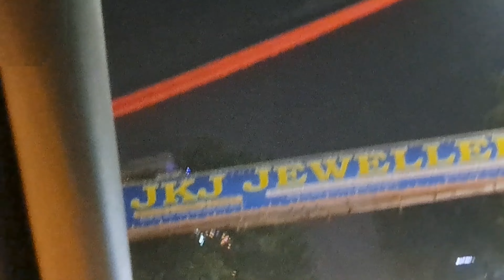diwali dhanteras shopping citylights 🪔🪔@mishikajodha4702 .....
diwali dhanteras shopping citylights 🪔🪔‎@mishikajodha4702  jaipur vlog review vlogger 🪔 🪔 diya wali diwalispeacial @mishikajodha4702